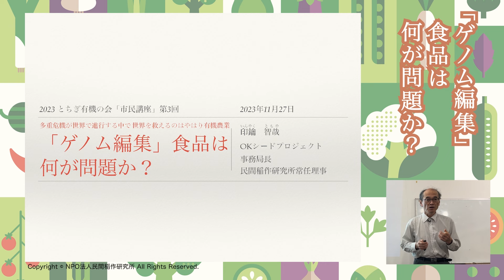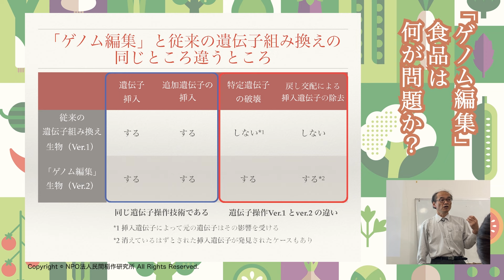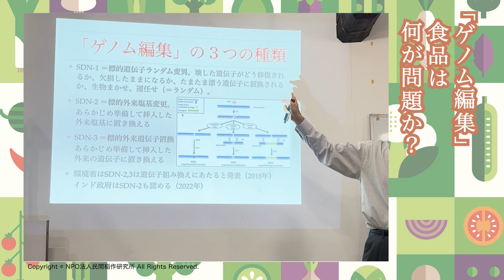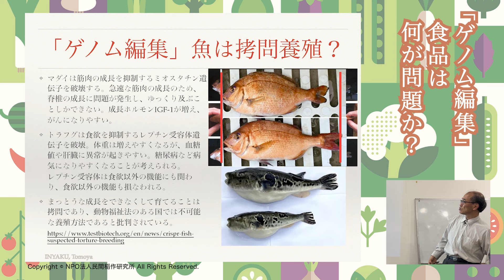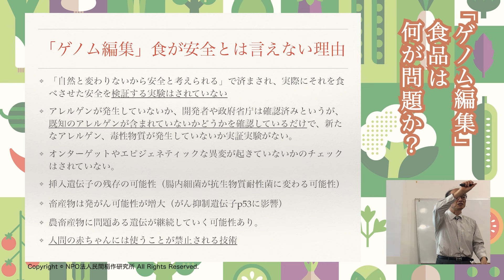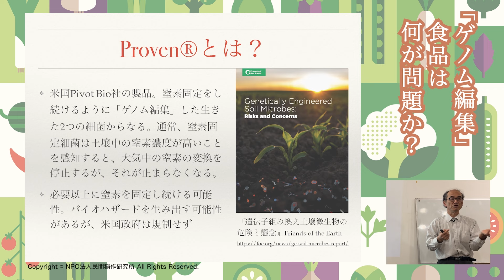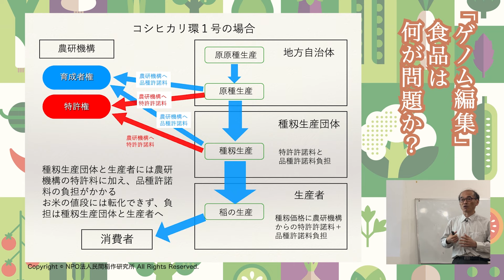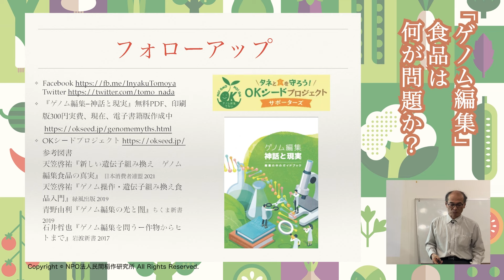「ゲノム編集」食品は何が問題か？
2023 とちぎ有機の会「市民講座」第3回（2023年11月27日）
多重危機が世界で進行する中で、世界で救えるのは やはり有機農業
講師：印鑰 智哉 （OKシードプロジェジュト 事務局長、民間稲作研究所 常任理事）

 • 「ご寄附のお願い」（民間稲作研究所の研究と、有機稲作の普及活動に対して）
NPO法人民間稲作研究所
〒329-0526 栃木県河内郡上三川町鞘堂72
☆NPO法人 民間稲作研究所 寄附金の取扱金融機関
栃木銀行
支店名：石橋支店
口座種類：普通
口座番号：1076492
口座名義：NPO法人 民間稲作研究所
カナ：エヌピーオーホウジン ミンカンイナサクケンキュウジヨ